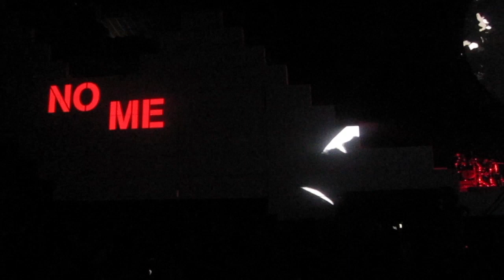The Wall Pt. I @ Palacio de Deportes (Madrid 25/03/2011)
Roger Waters playing The Wall at Palacio de Deportes de la Comunidad de Madrid, March 2011.